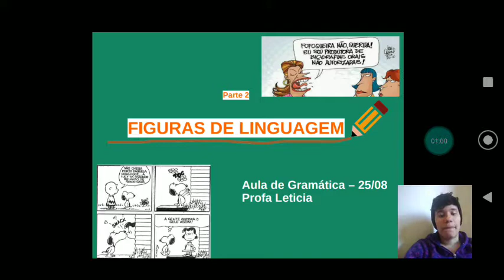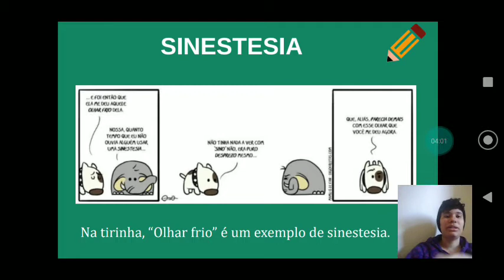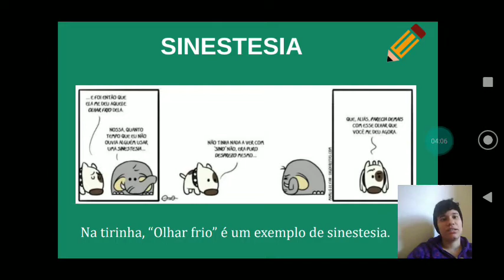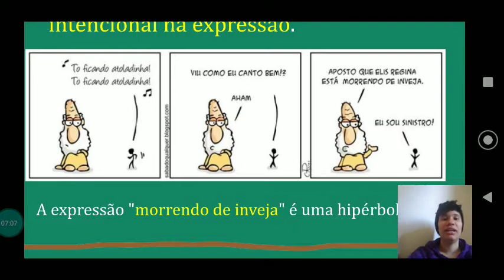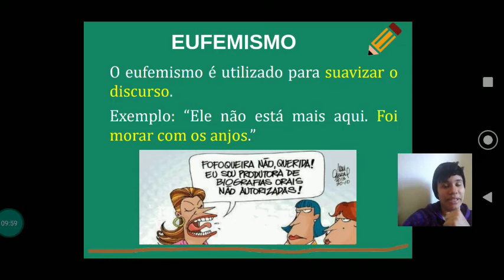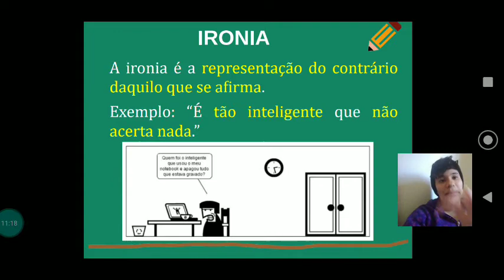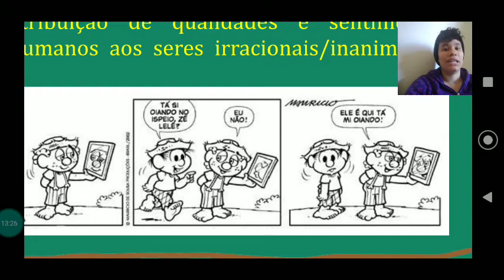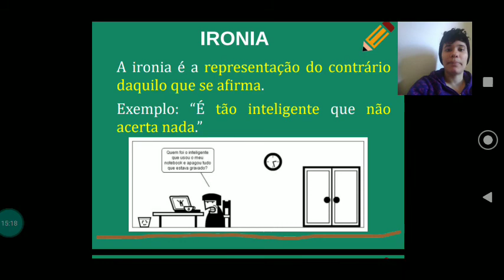Gramática: Figuras de Linguagem - Parte 2 (25/08)